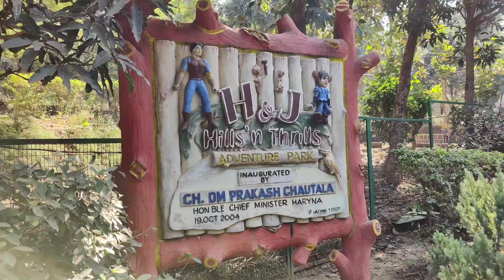Visit to Hills and Thrills, Tikkar Taal